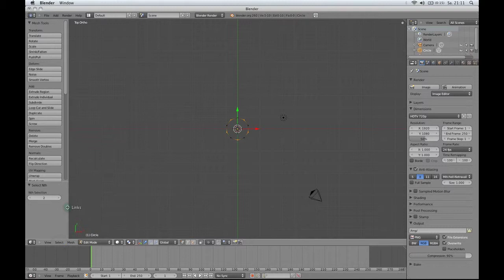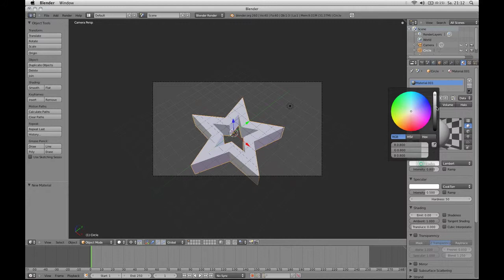Stern im Stern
Wie man aus einem Mesh-Circle mit zwei Extrusionen einen Stern mit Sternloch in der Mitte modelliert. Ganz ohne Verwendung von Curves.